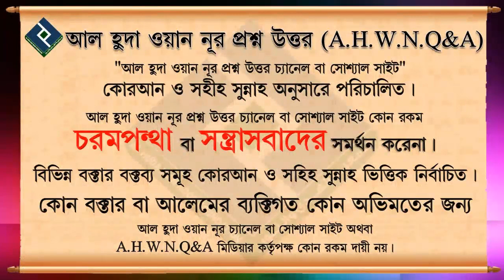সূরা বাকারার শেষ ২আয়াত পড়ে ঘুমালে কি তাহাজ্জুদের স‌ওয়াব পাওয়া যাবে ᴴᴰ┇শায়খ মুহাম্মদ রাশিদ আহমাদ